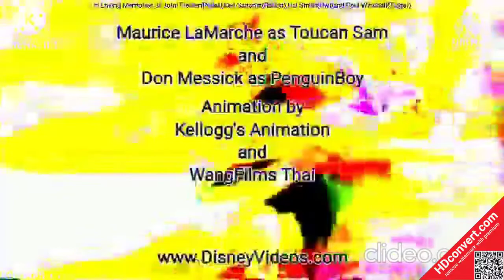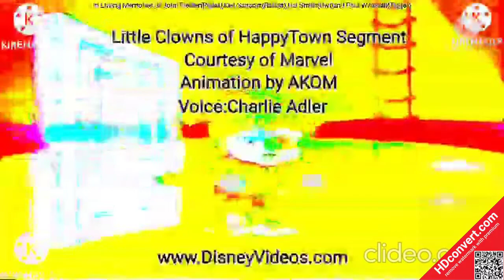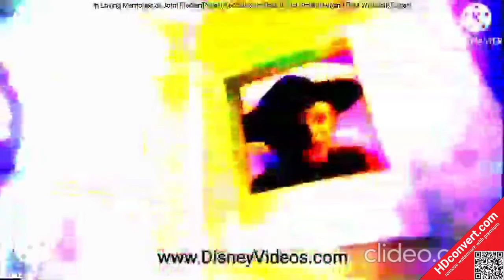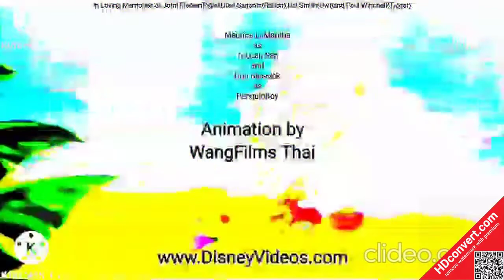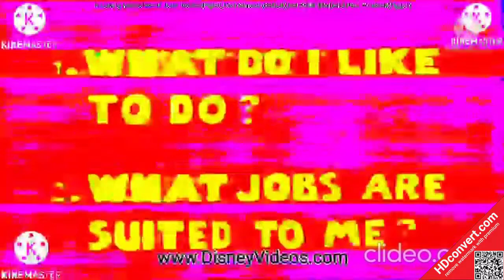Disney's Winnie the Pooh on Disney's One Saturday Morning on ABC Commercials 11-19-1988(60f)